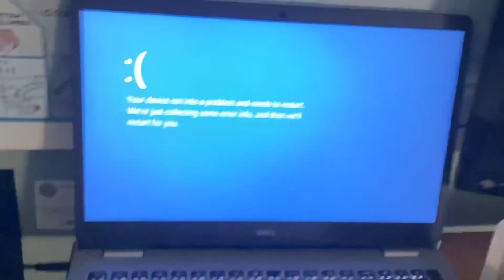Disconnect Has BSOD